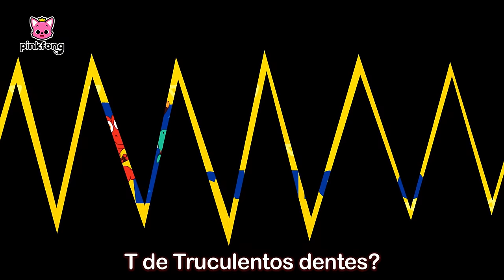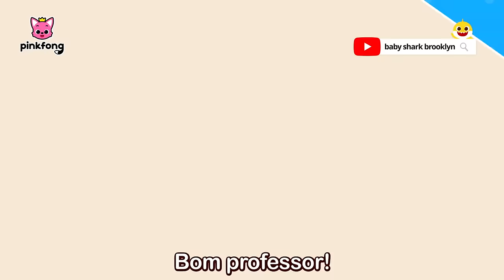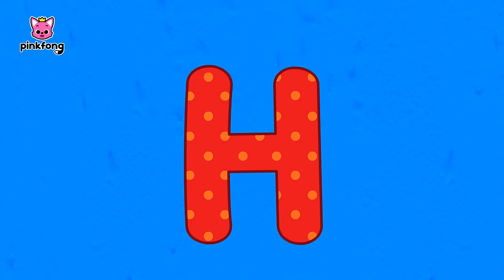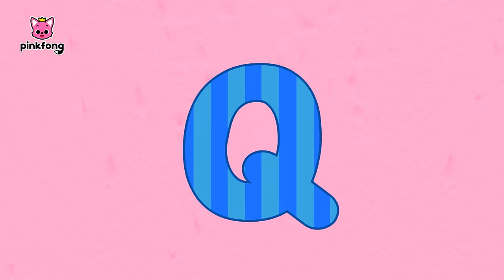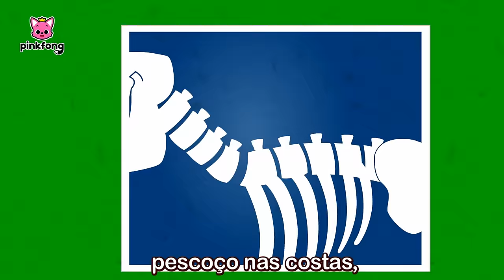Rawr! Quem Sou Eu | T-rex | Dia do Dinossauro|+Completo|Pinkfong, Bebê Tubarão!Canções para Crianças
Rawr!! Sabia? Dia 1 de Junho é dia mundial do Dinossauro! 🦖
Pra onde foram os dinossauros? Saiba mais pelo melhor completo "Pra Onde Foram?" criada por Pinkfong!

00:00:00 Vamos brincar com dinossauros e Pinkfong?
00:00:06 Tiranossauro Rex
00:01:29 Pra Onde os Dinossauros Foram?
00:02:56 Se os Dinossauros Estivessem Vivos
00:04:19  Eu Sou o Chef Hoje
00:05:43 Quem Sou Eu?
00:06:52 Eu Sou o Melhor
00:08:07 Desfile dos Dinossauros
00:09:14 Dinossauros de A até Z
00:10:56 Mexa Igual os Dinossauros
00:11:52 Bum! Bum! Mundo Dino
00:13:03 Animal-Sauro
00:14:22 Escavar
00:15:37 Tiranossauro
00:16:37 O Diário do T-Rex, O Predador
00:21:57 Bebê T-Rex
00:23:33 Alimentando o Bebê Dinossauro
00:28:59 Maiassaura
00:29:50  O Amor da Mamãe Maiassaura
00:35:03 Elasmossauro
00:36:16 Você é a Minha Mãe?
00:41:56 Paquicefalossauro
00:42:51 O Mestre das Cabeçadas, Paquicefalossauro
00:47:28 Pteranodonte
00:48:47 Pteranodonte, o Tagarela
00:53:55 Tricerátops
00:54:57 Os Chifres Legais do Tricerátops